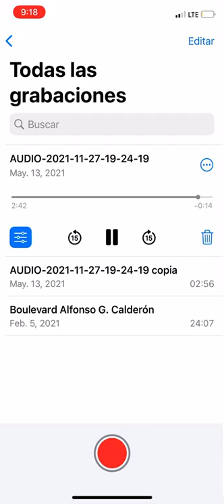Javier Guzman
Corrido de JG